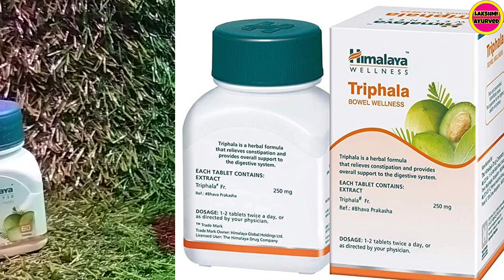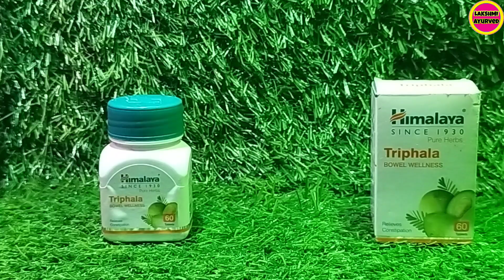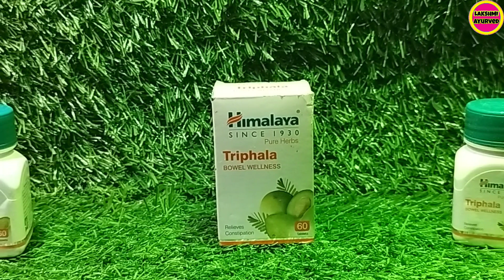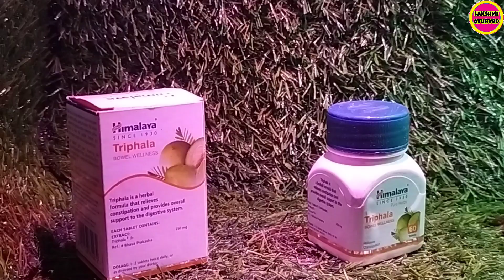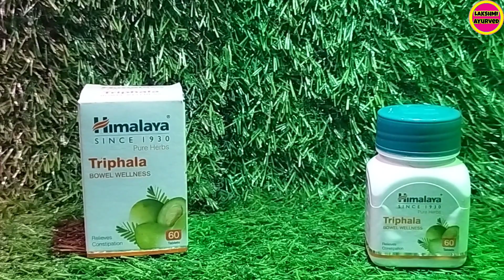Himalaya Triphala ll Trphala Ke Fayde ll Trphla Ke Fayde In Hindi ll Triphala Benefits ll Triphala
IN THIS VIDEO WE HAVE GIVEN THE DETAILS OF  Triphala Tablets

CHANNEL.

जय हिंद🙏

Triphala
Triphala Tablets
Himalaya Triphala
Triphala Tablets Ke Fayde
Trphala Ke Fayde
Trphla Ke Fayde In Hindi
Triphala Benefits
Dabur Triphala Tablets
Best Triphala Tablets
Triphala Tablets Benefits In Hindi
Triphala Tablets For Weight Loss
Lakshmi Ayurved